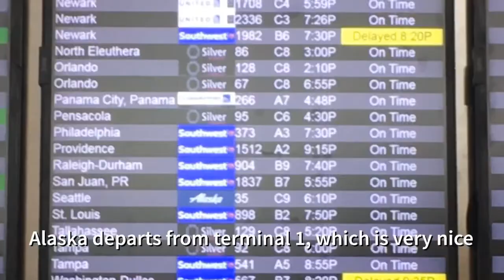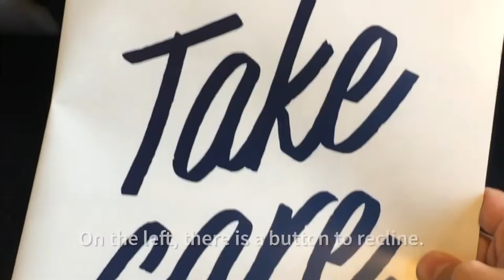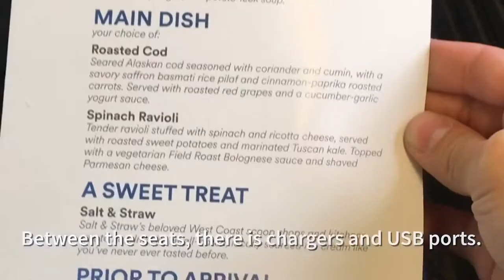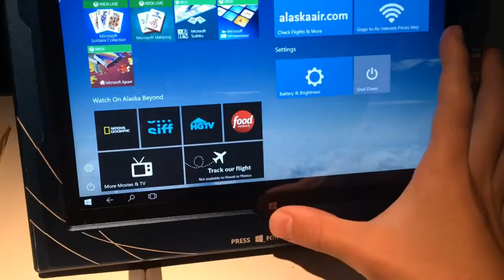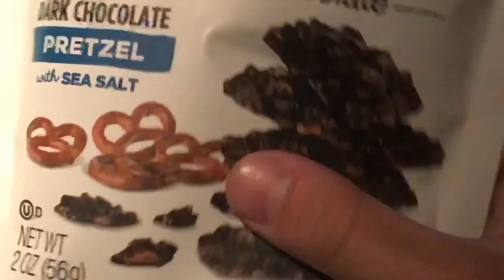Alaska Airlines 737-800 First Class Review!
Today, I fly aboard and Alaska airlines flight from Fort Lauderdale towards Seattle. I took this trip in first class. I wanted to see, how does this compare to the larger three carriers in United States? Well, keep watching to find out!